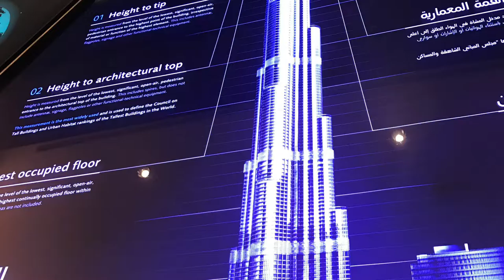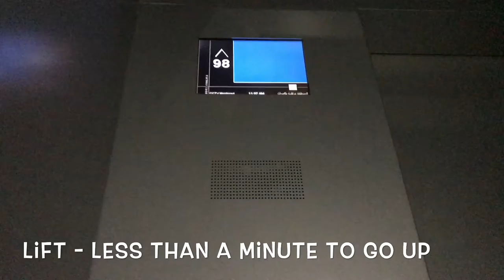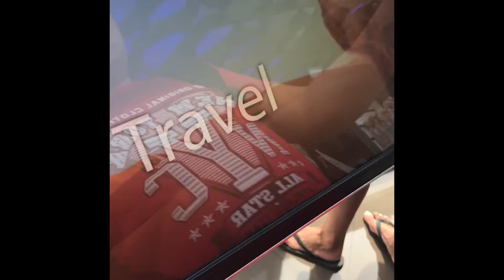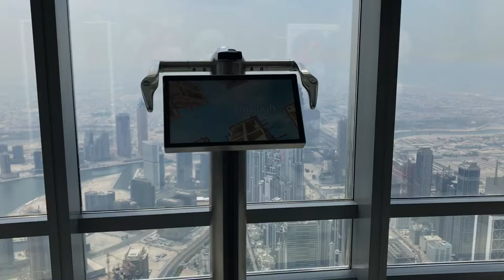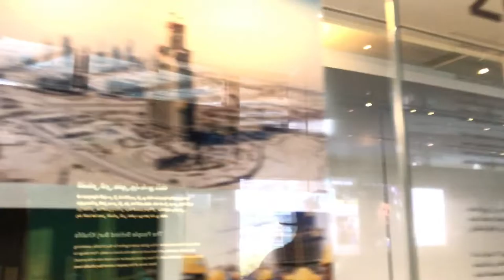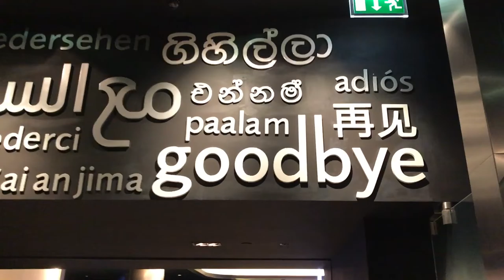BURJ KHALIFA | AT THE TOP | TALLEST BUILDING IN THE WORLD | DUBAI, UAE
Last July, 2017 RTA and EMAAR announced that all residents of UAE (with Emirates ID) are eligible to visit Burj Khalifa at a discounted price, AED 65 only(aed 125 ordinary price). Vouchers are available at all Dubai Metro Station. We just presented our Emirates ID and the voucher to avail the discount. Visitors were able to tour 124th and 125th  floors from 9 am to 1pm.It was only from July to last day of August.

We were lucky because 31st of August was an Eid Holiday, so we got our opportunity to go on top. Enjoy.